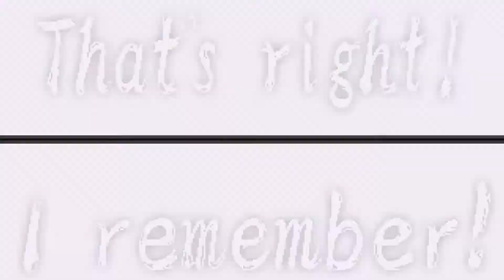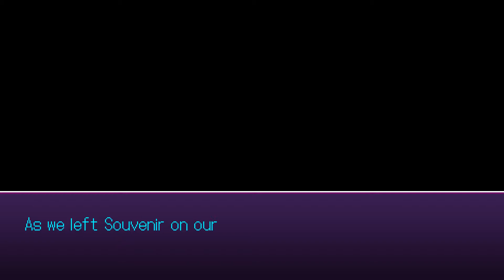CRAZY TRAIN! - The Longest Five Minutes #2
We begin our adventure at the beginning where we fight the most staple of RPG villains, a Train Car.